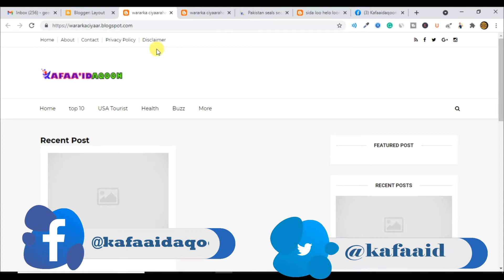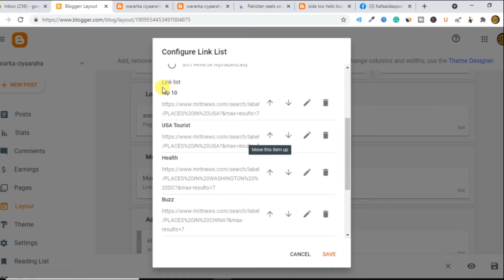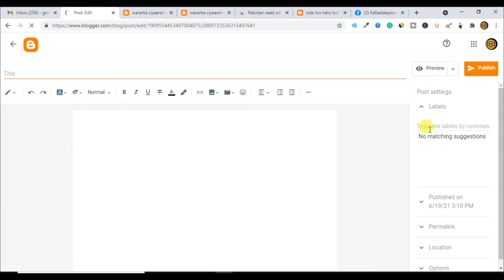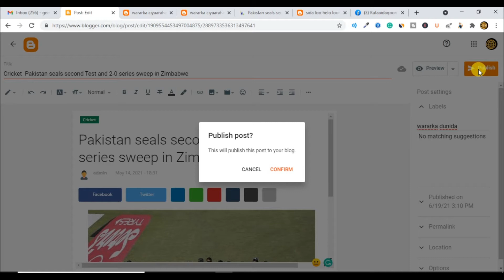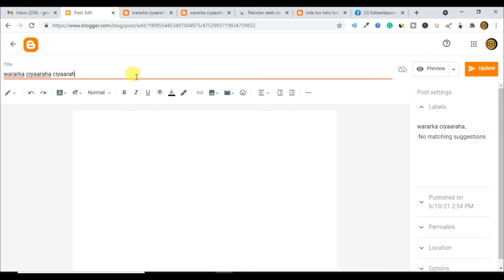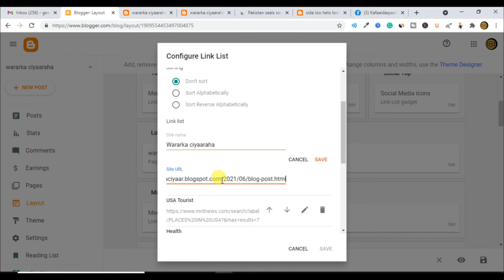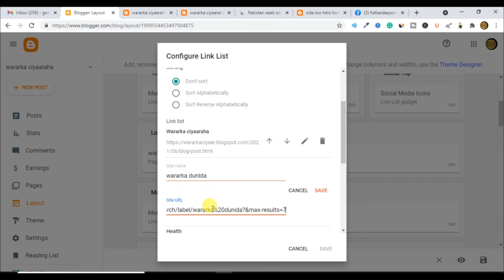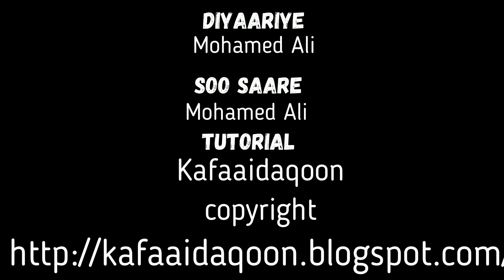barashada blogger sida looga badelo ciwaanka blogger template